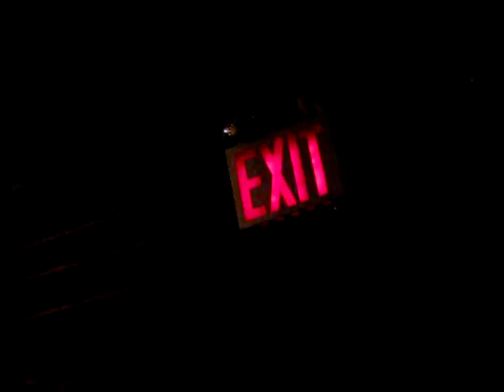FREDDIE STEVENSON -- "MY BABY RIDES THE SUBWAY"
Filmed this @ Rockwood Music Hall a little after Midnight July 4 2011